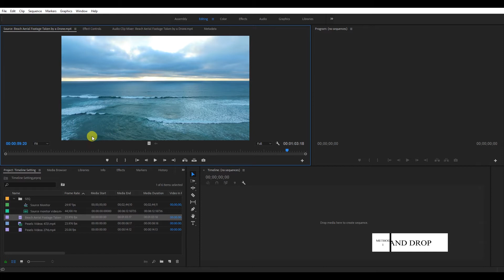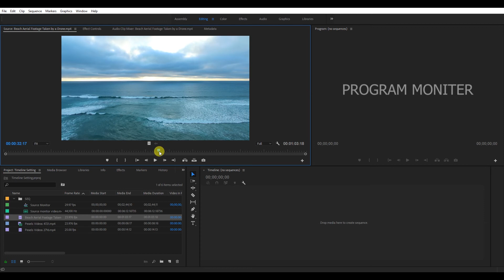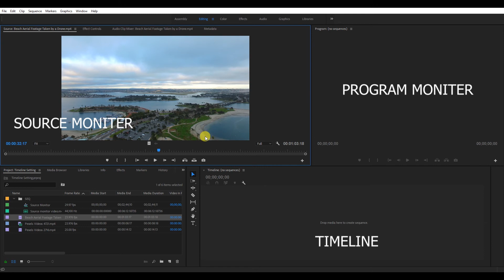How To Edit a Video In Source Monitor | Premiere Pro | Editing Tamil | Part 1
Hi Friends

இந்த வீடியோ, Adobe Premiere Pro-வில் ஒரு Clip-ஐ Program Area-வில் இருந்து Source Monitor-க்கு எடுத்து வந்து எப்படி Edit செய்வது என்று கூறியுள்ளோம்.